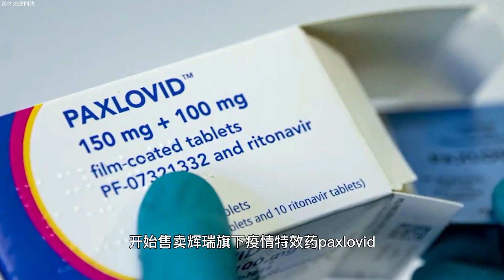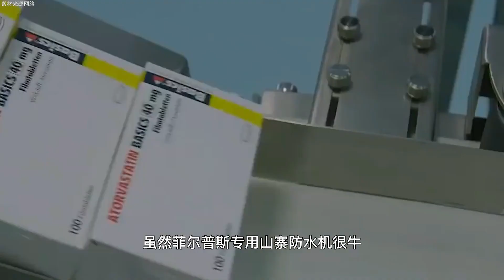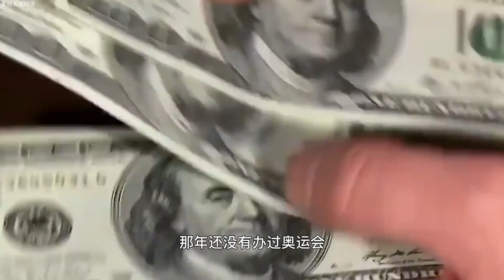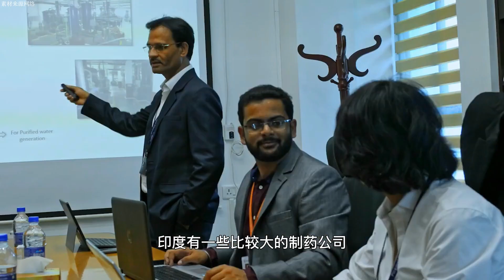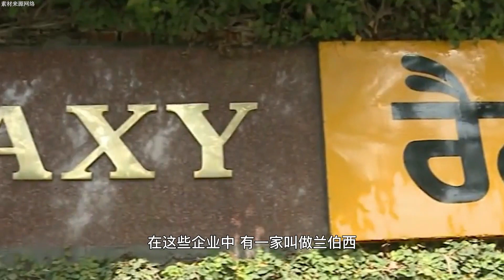辉瑞新冠药Paxlovid下架，印度平替版遭疯抢，印度仿制药安全吗？